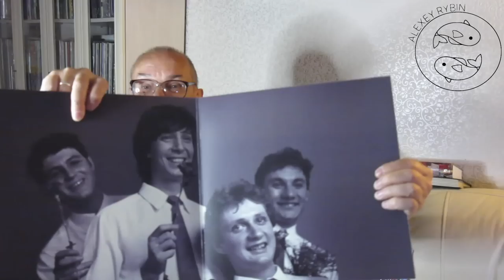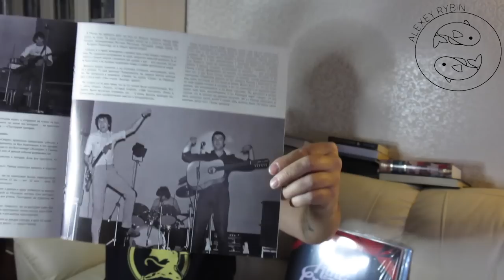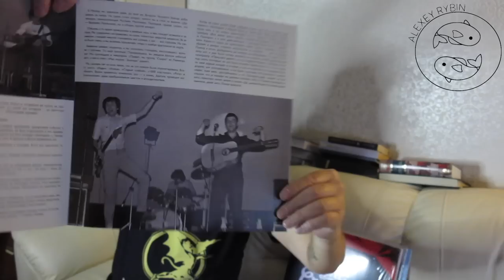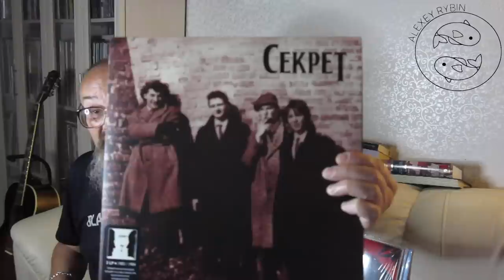Алексей Рыбин про Секрет - Ты и я - 1983